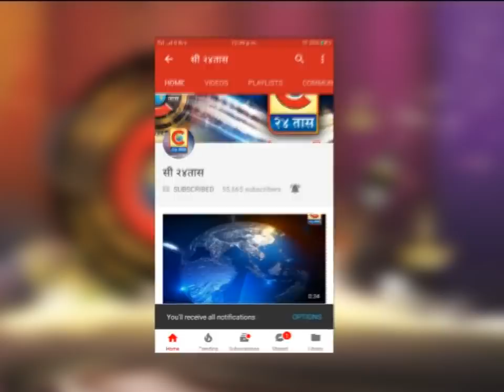पाबळ केंन्दुर जिल्हा परिषदेच्या गटामध्ये राष्ट्रवादी काँग्रेस व मित्र पक्ष याचा मरेथाँन झुंजावत दौरा